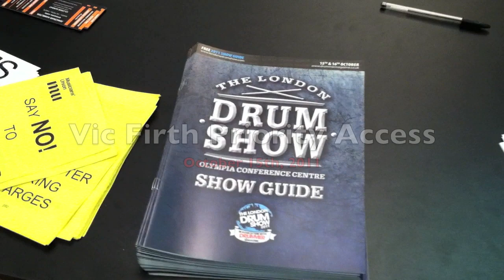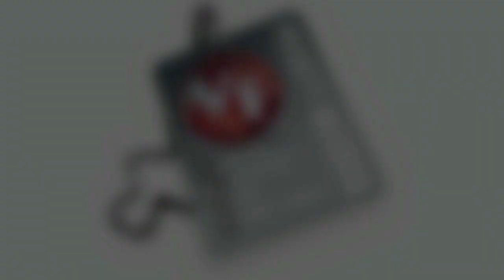Priority Access: Dave Elitch Oct 15, 2011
Priority Access at the London Drum Show, Featuring Dave Elitch!